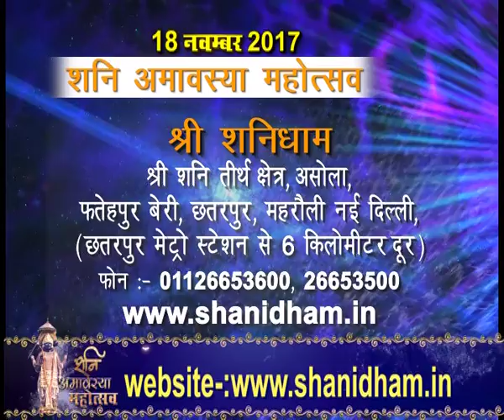स्वावगाहन स्वदर्शन क्रिया योग साधना पार्ट 42 : सदगुरुदेव श्री श्री परमहंस दाती महाराज